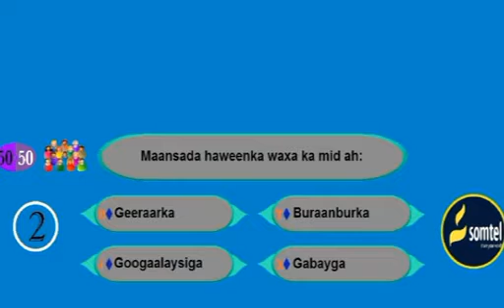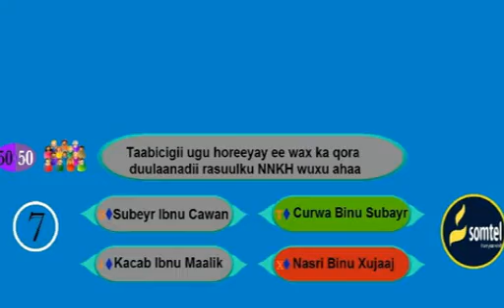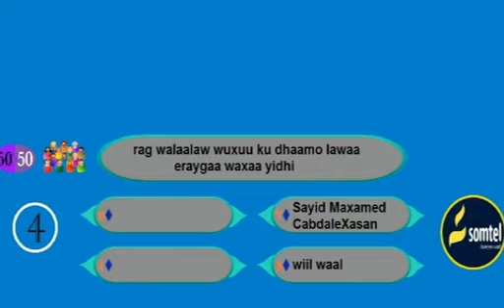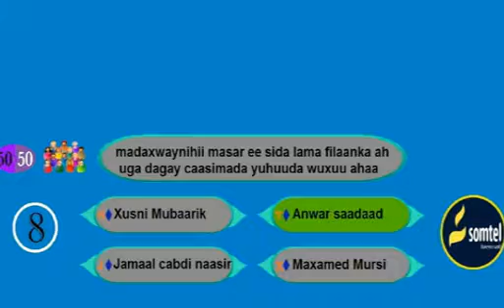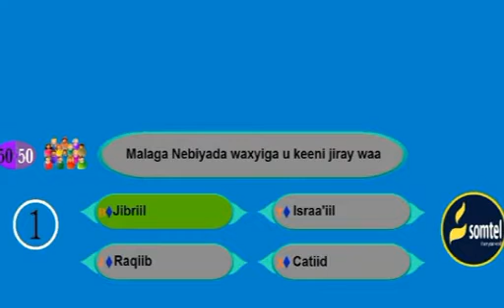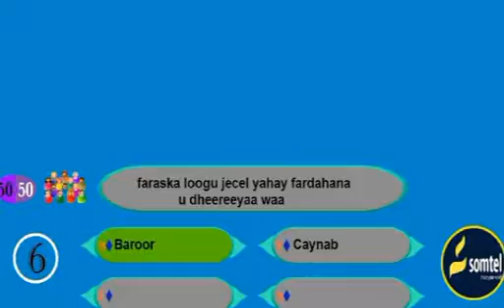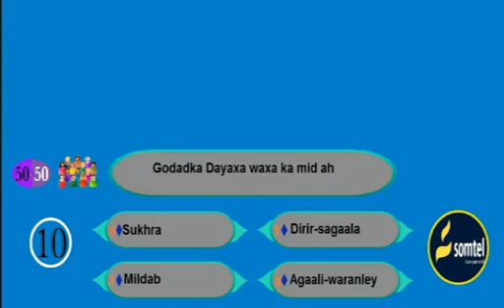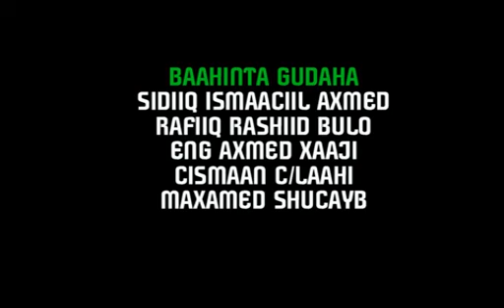Barnamijka Kasmaal Q 10aad Tu 08 July 2014 kh